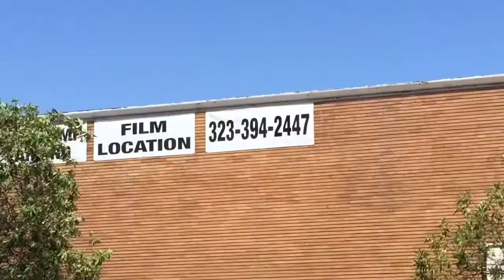Tuesday, August 10th, 2021 — Don’t Keep Your Bluebird On A Leash